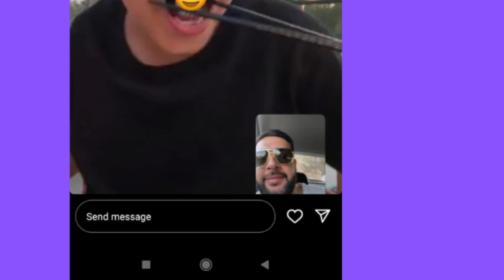Çfarë po ndodh,a është Vin Veli në pushime me Borën e Perputhen